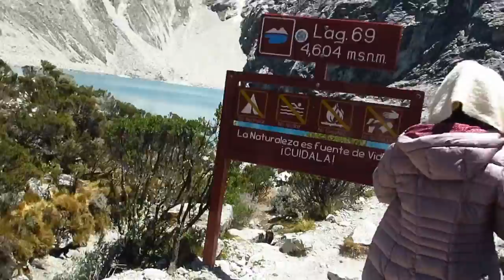Caminata a la Laguna 69 - Con la lengua afuera